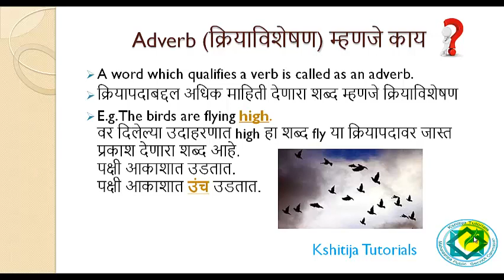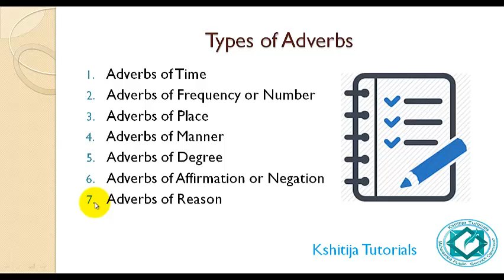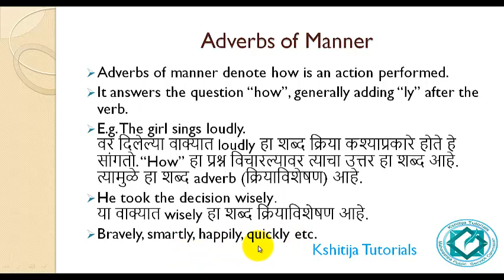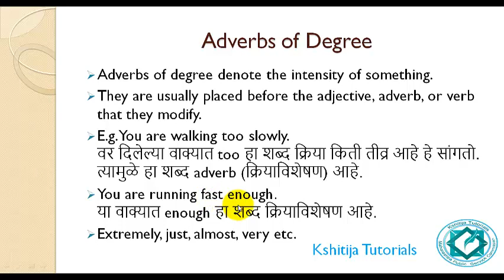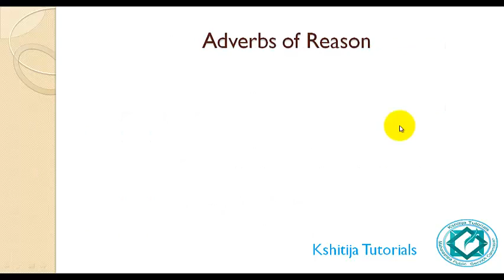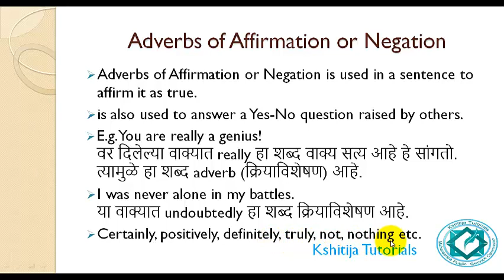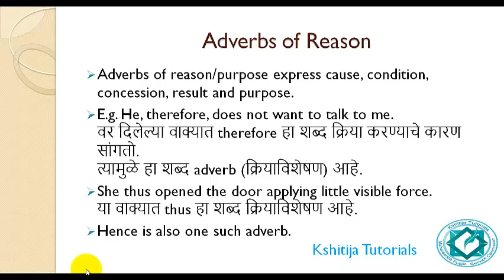Adverb Part - 2 | क्रियाविशेषण | English Grammar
"kshitijapublications" is an education platform. The aim of "kshitijapublications" is to provide all study material and to support the student for their study.

Mainly focus on MPSC all exams and  Maharashtra state government exam preparation.

We are passionate about education and our motto is a quality of education that is unmatched and that is what we want to make all students able to crack the exams.